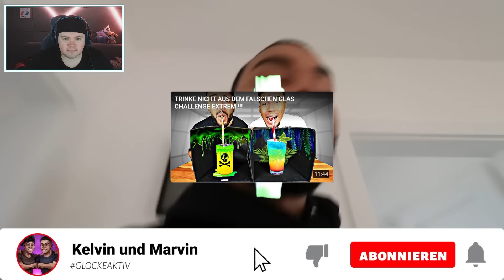GAME MASTER PRANK | REAKTION